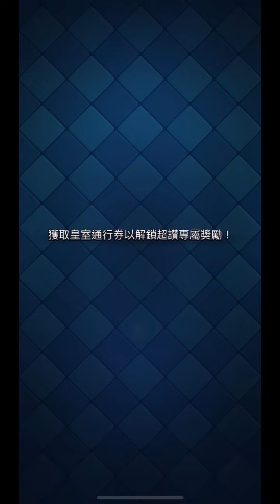兩勝一敗場 懶人打法 Clash聖誕節 部落衝突：皇室戰爭 Clash Royale クラッシュ・ロワイヤル